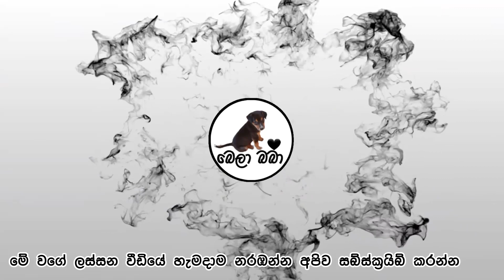පුංචි බෙලා බබා කුබී අයියා එක්ක සෙල්ලම් කරපු හැටි